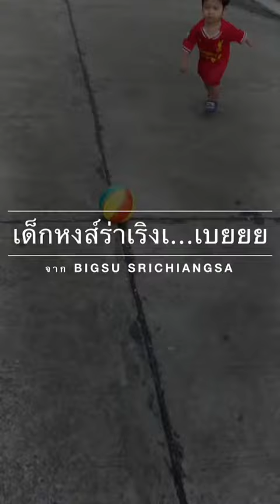เด็กหงส์ร่าเริงเ...เบยยย